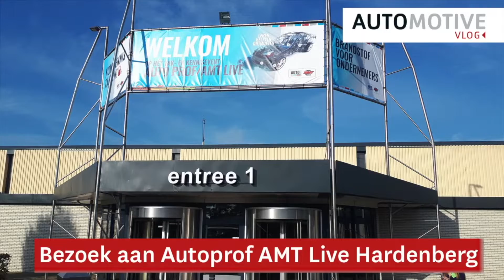Snap on Flank Drive Xtra FDX Auto prof Hardenberg Automotive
Vakblad Automotive Werkplaats maakte tijdens vakbeurs Auto Prof - AMT Live deze video over onze nieuwe innovatieve Snap-on Flank Drive Xtra doppen.